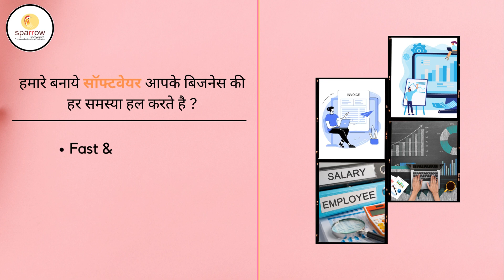Saree Wholesale Billing Software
GST Billing Software | Get Easy Billing Software Very Effective and User
Friendly Billing Software Suitable for Small Business Owners, Retail Shops and Textile Business. We provide business solution software such as Business management software,GST Accounting Software, Billing ERP Software,Best POS Software in India.